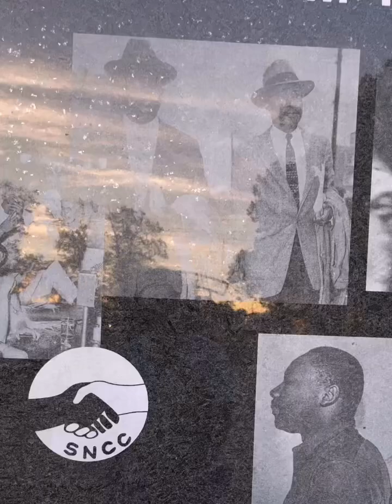THROWBACK THURSDAY: Marvin Gaye - Sexual Healing REACTION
The legendary Marvin Gaye